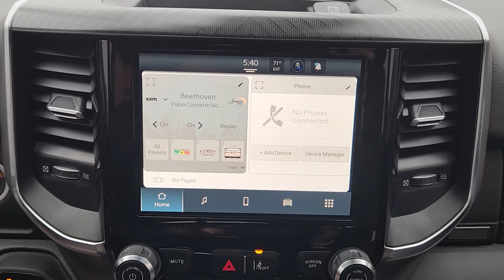2025 Ram 1500 Big Horn/Lone Star Richardson, Dallas, Garland, Plano, Addison TX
New 2025 Ram 1500 Big Horn/Lone Star available at Richardson CJDR located in 1321 Central Express Way, Richardson, TX, 75080. Servicing the Richardson, Dallas, Garland, Plano, Addison area.
Please mention the stock SN608487 when you contact the dealership for this vehicle.

Looking for your dream car? It could be the  2025  Ram 1500. The Ram 1500 strikes the perfect balance between tough strength and passenger comfort. Its fuel efficiency, impressive towing capacity, and safety features make it your go-to vehicle. These are just some of the great options this vehicle comes with: Heated Steering Wheel
, Apple Carplay®/Android Auto®, Keyless Entry, Satellite Radio, Back-Up Camera, Premium Sound System, Adaptive Cruise Control, Fog Lamps, Heated Mirrors, Aluminum Wheels. Don't do the job unless you can do it right. Drive the truck that has the capability you need. The Ram 1500.